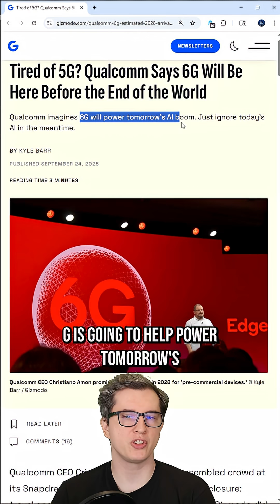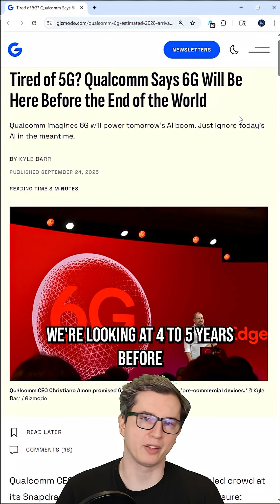6G technology will arrive before the rapture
Qualcomm says that 6G technology will arrive soon.